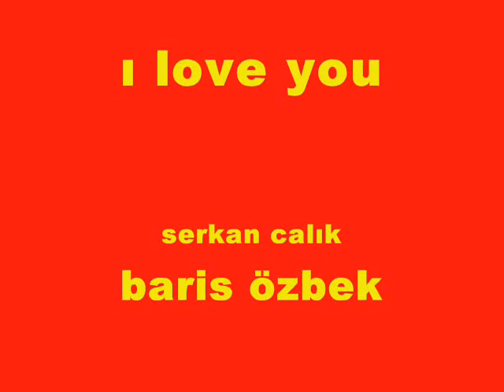serkan calık baris özbek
gALatArAY